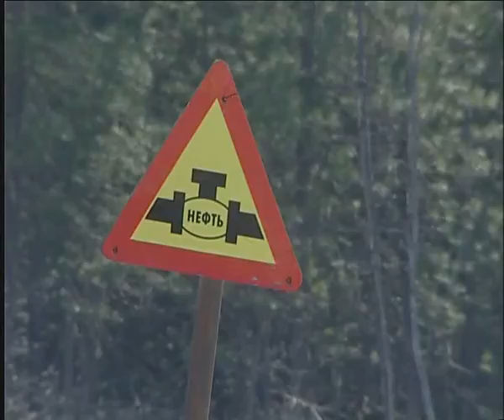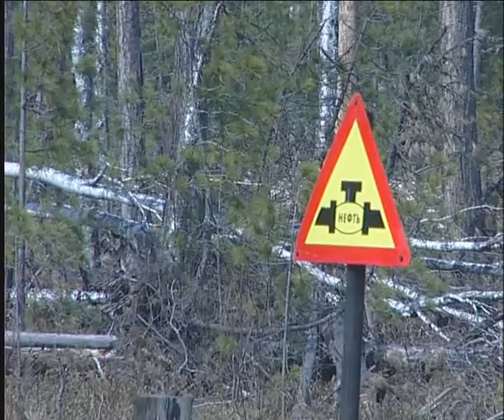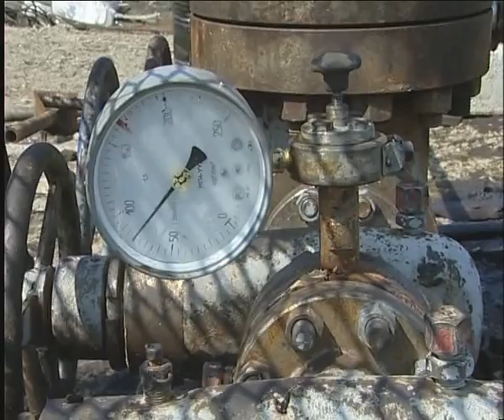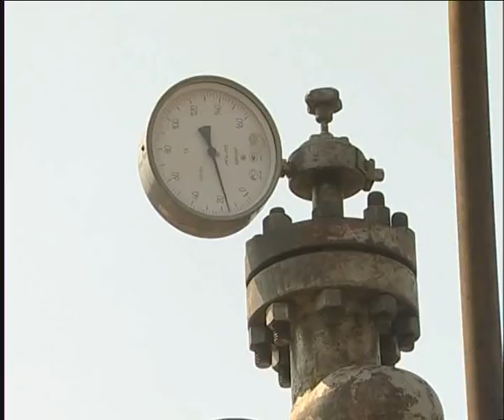malka03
KUPIR vs. Malka Oil (Part 3)